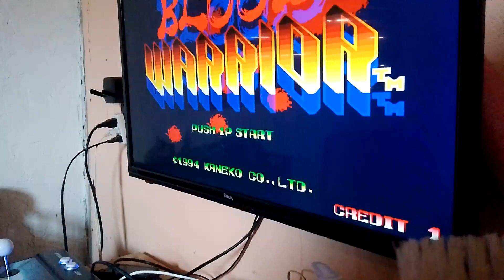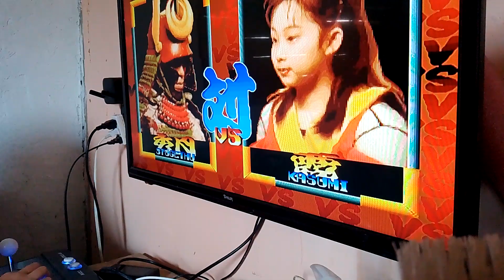Jugando sola ( los otros vídeos son del otro día)